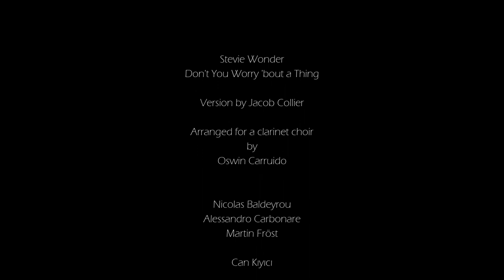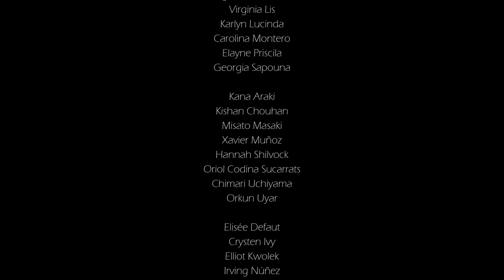Biggest Virtual Clarinet Choir plays Jacob Collier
BIGGEST VIRTUAL CLARINET CHOIR EVER!
82 clarinets & percussion !!!

Jacob Collier's version of "Don't worry 'bout a thing" by Stevie Wonder
Clarinet Choir Arrangement by Oswin Carruido

Soloists: Nicolas Baldeyrou, Alessandro Carbonare, Martin Fröst

Edit : Ruben Mirzoian

Organisation:
Selin Gürol
Michaela Cundari
Konstantinos Velissariou
Ervin Mark Toth

Percussion : Can Kıyıcı

Thanks to Lourdes Splendido to come up with this idea.